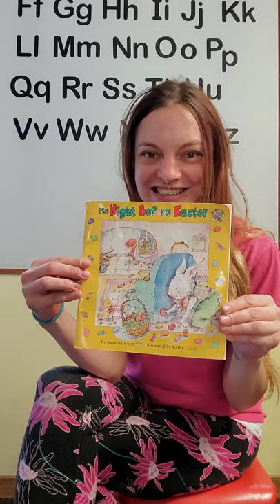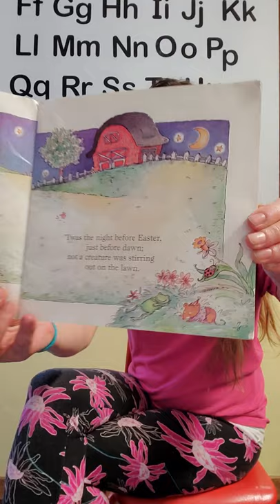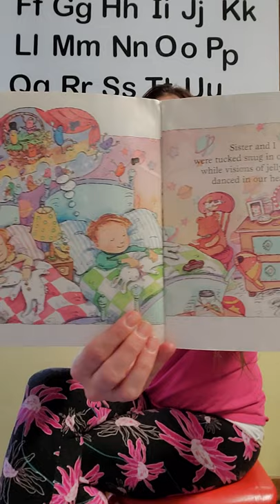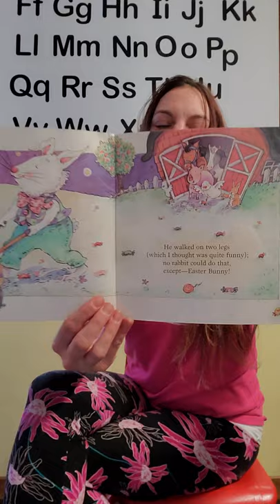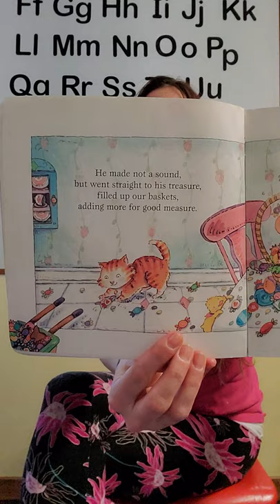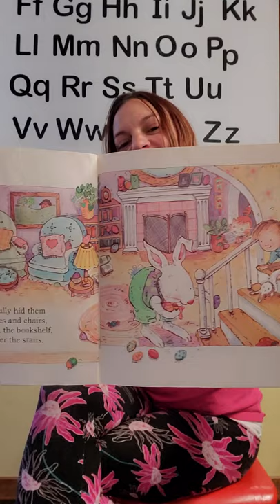Story with Miss Heather April 8